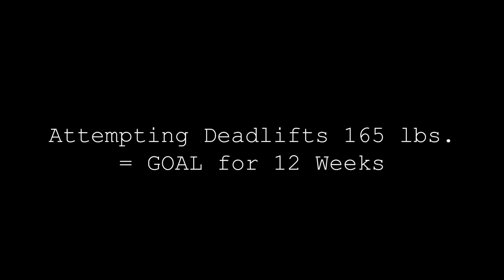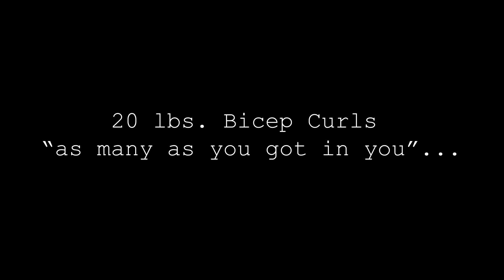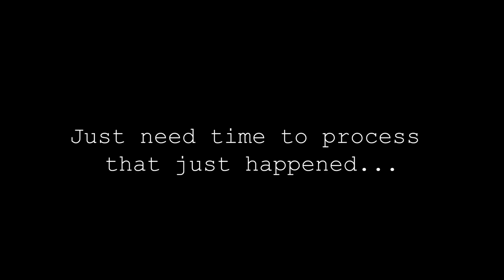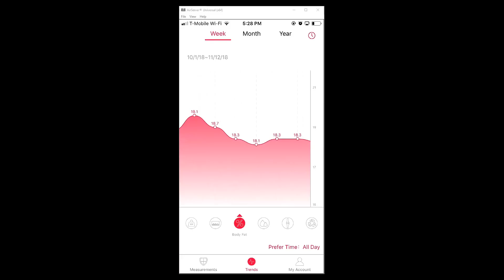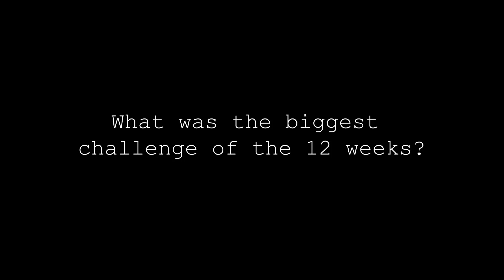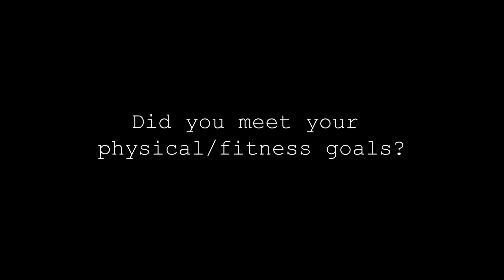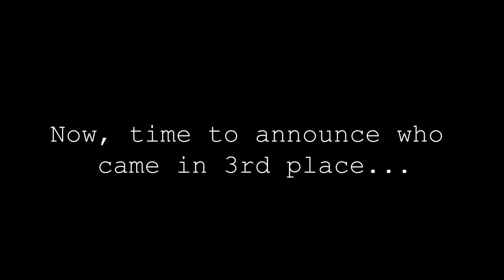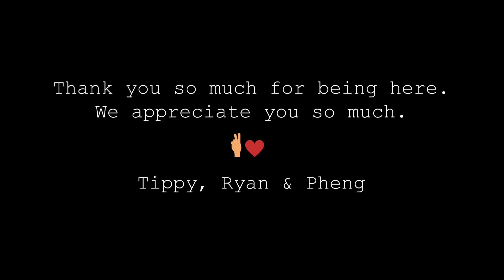WEEK 12 - THE WINNER OF THE FITNESS COMPETITION (KETO DIET)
Welcome to the FINALE of the 12-WEEK KETO DIET FITNESS COMPETITION VLOG Series! Find who the internet crowned the WINNER of the competition...

Special Discounts & Grass-Finished Beef from Butcher Box when you use my link🥩
This is the best quality of meats in my opinion!

BUY OUR BRAND NEW COOKBOOK! ➡️THE ASIAN KETO & LOW-CARB COOKBOOK 📚➡️

⚖️BLUETOOTH BODY FAT SCALE I used in the video that pairs with FITINDEX app
💪KETONE TESTING STRIPS I used in the video series to test if I was in Ketosis

Favorite products throughout the series:
Outer Aisle Cauliflower Sandwich Thins
Trudeau Silicone Muffin Tin
Miracle Noodles
Keto Products Recommended: “The Keto Reset Diet” By Mark Sisson
Unicorn Slippers In Video
Feetures Socks
Takeya 40oz. Water Canister
Editing Laptop
Camera: Sony a6000
Lens: Sigma 16mm 1.4f
Tripod: JOBY Flexible Tripod